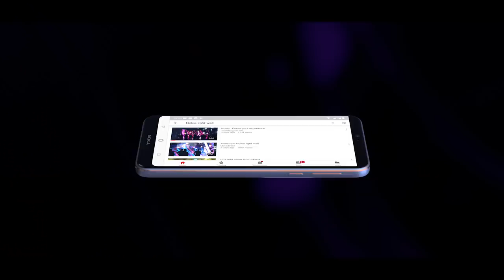Nokia 7.1 - Stand Out and Tell Your Story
Stand out and tell your story with the new Nokia 7.1. Boasting a dual rear camera with ZEISS Optics and an edge-to-edge, full HD+ 5.84” 19:9 screen with PureDisplay screen technology.